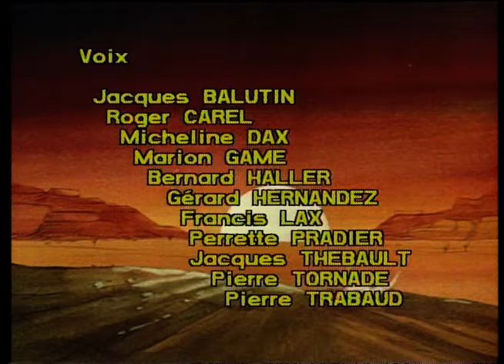LUCKY LUKE CASTELLANO - EP15 - The dalton's hoard